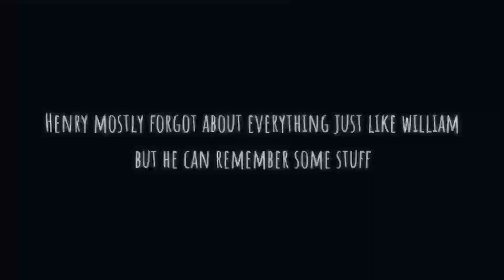Just henry being that one guy we know